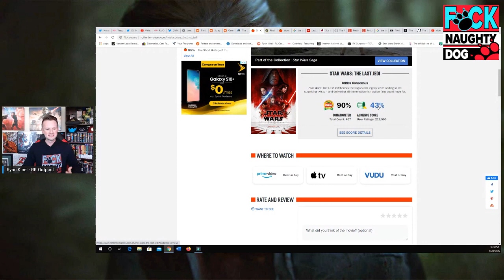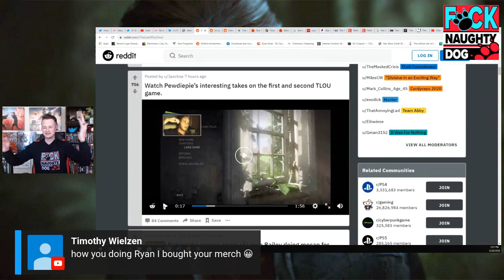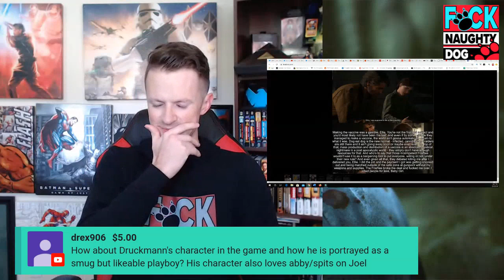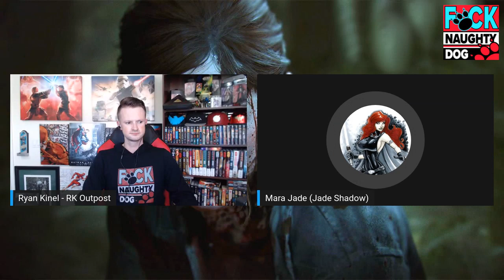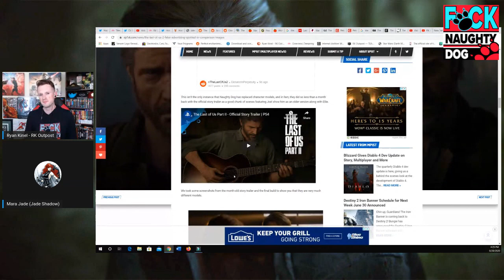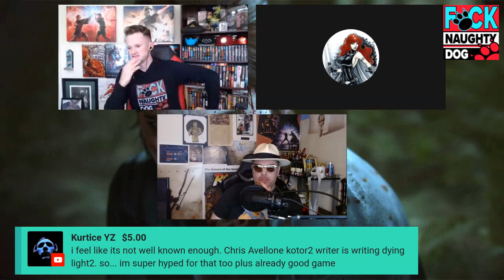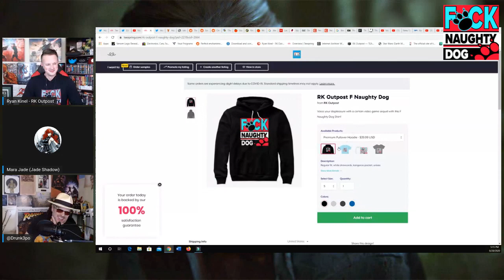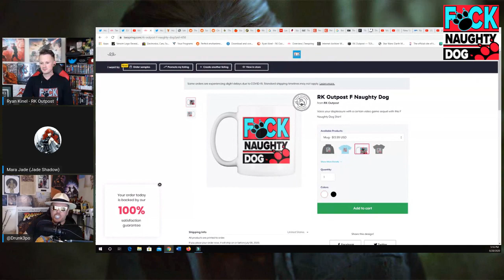RK Outpost Live | The Last Of Us 2 Fallout Continues, Keaton and Reynolds DCEU Rumors, F Naughty Dog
A HUGE thank you to the following Patrons!:
Master Level: